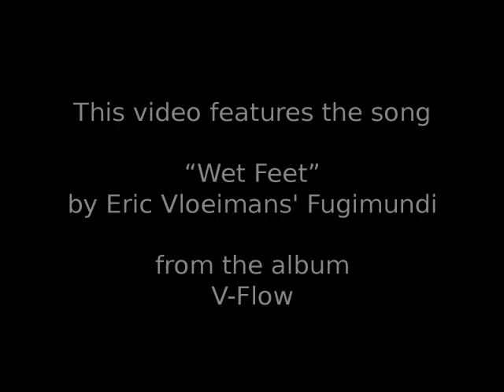Siamang grooming at Lille Zoo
The siamang (Symphalangus syndactylus) mother is grooming one of her offspring and while checking the fur meticulously she finds the parasites she's looking for.